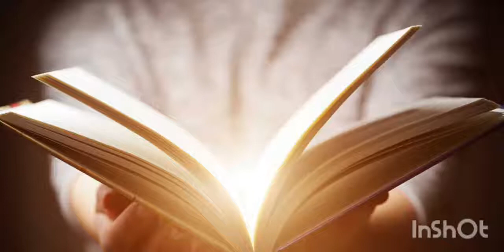Cápsulas a las Familias #5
También en el seno de la Familia, los hijos aprender el amor hecho solidaridad, dándose y ayudando a sus semejantes. Es toda una escuela de humanidad y sabiduría, que se aplica juntamente en la vida diaria.